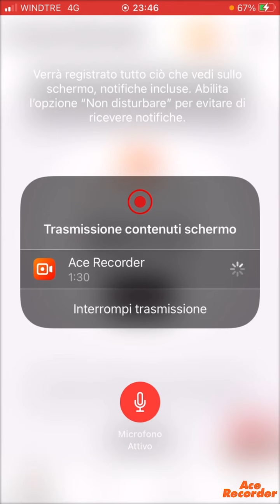Piccolo avviso per chi mi capisce( Pietro calcio )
Ragzzi il bambino si chiama ( Preside anti-bm ) ❤️❤️